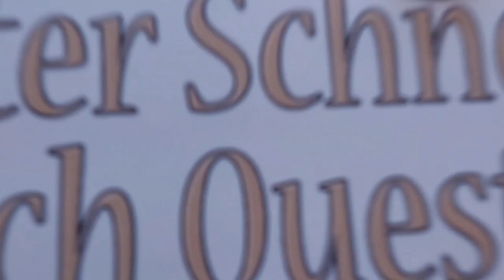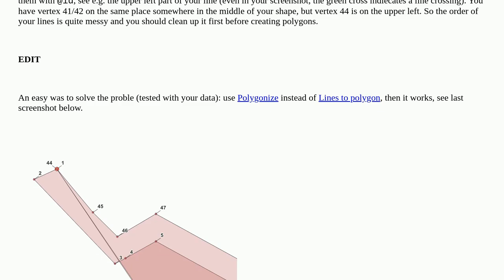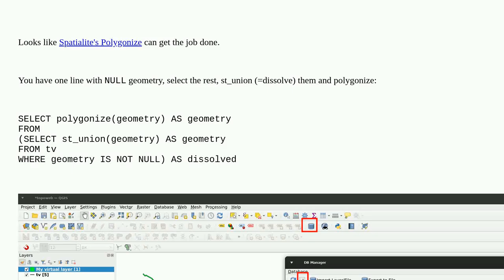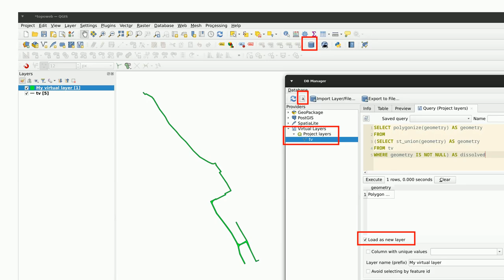Gis: Polyline to polygon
Polyline to polygon

A special thanks goes out to the community

  qgis